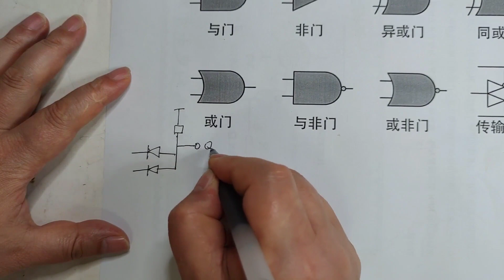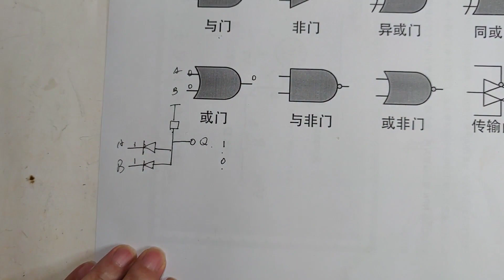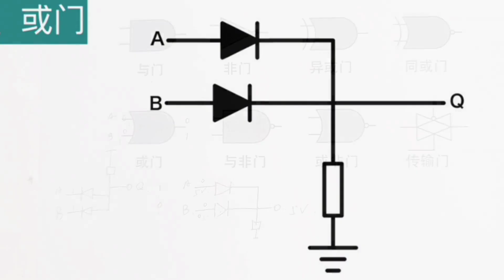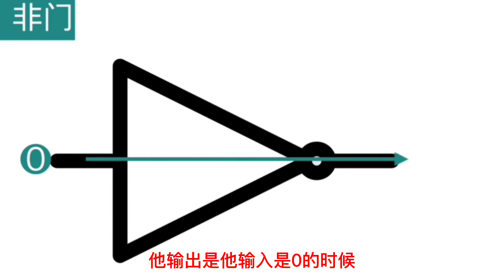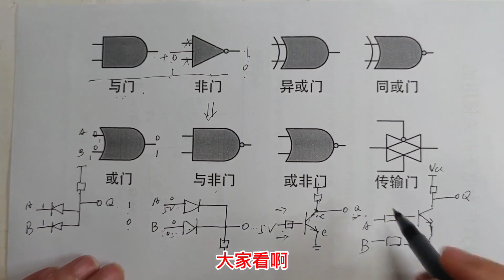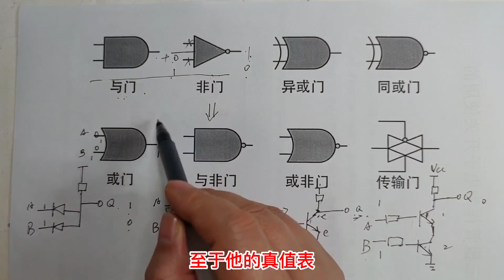学数字电路从这8种门电路开始，我教你方法不用死记，理解就行了！|光头机电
请放心，我们在拍摄过程中严格保证了安全，绝对没有任何违规行为。 学数字电路从这8种门电路开始，我教你方法不用死记，理解就行了！|光头机电